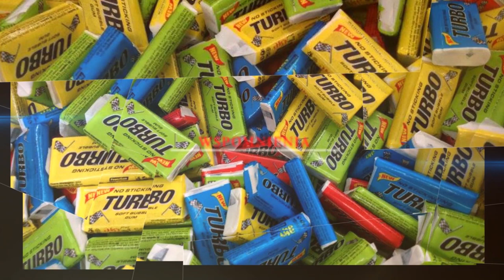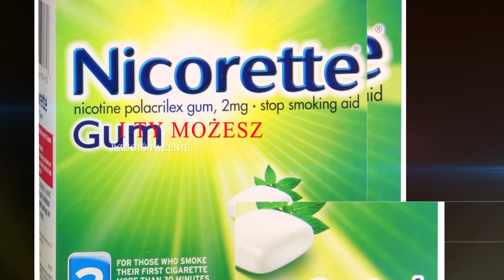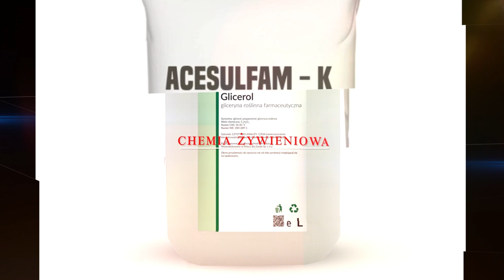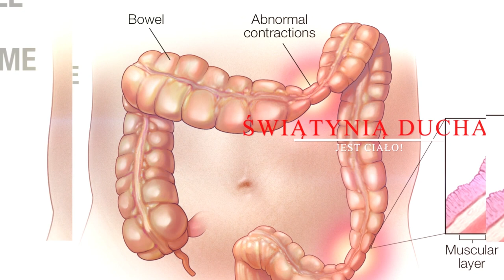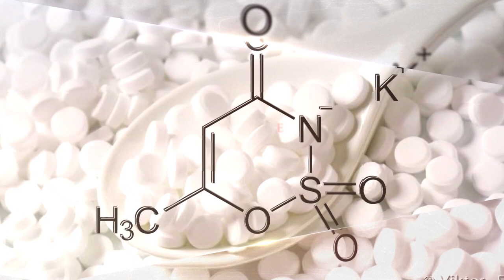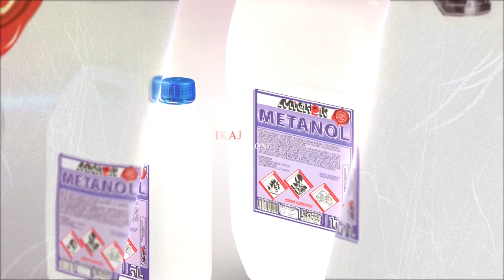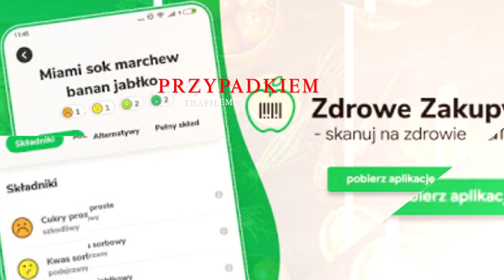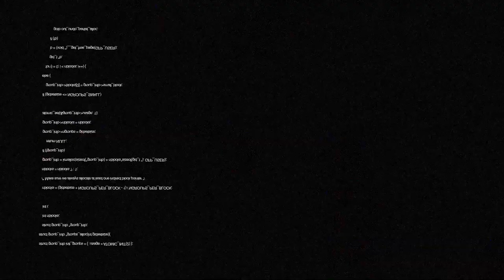Tego Nie Wiesz o GUMIE ORBIT!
Reupload z kanału: "NA KRAWĘDZI".

*W dzisiejszym materiale przyjrzymy się jakie zalety i wady skrywają w sobie popularne gumy do żucia, oraz co wchodzi w ich skład!*

A teraz zapnijcie pasy bo czeka was ostra jazda Na Krawędzi!